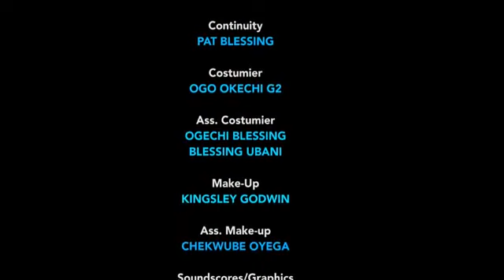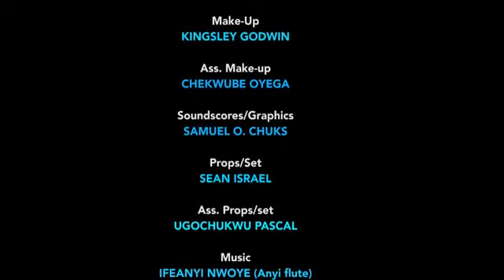Show me your character as a friend